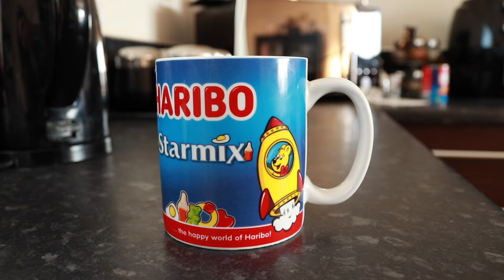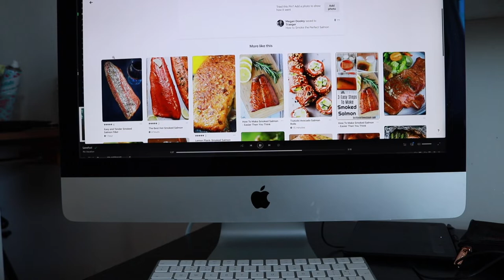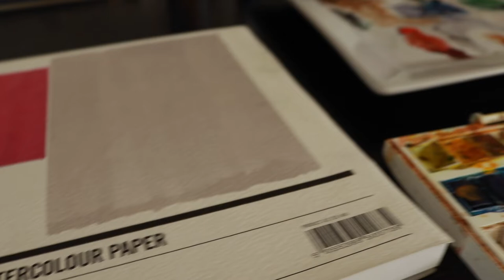Designing Business Cards as a Freelance Illustrator | Leiah Williams Illustration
Over these two days I rambled about modern art, food illustration and the struggles of starting up as a freelance illustrator. This is part one of who knows, but hopefully not more than 3 parts otherwise I will actually go nuts (this is very hard work).

Oh, and if you didnt know, I'm Leiah. I'm a freelancer-in-progress who's going to study illustration at university in September. I thought this channel might give me a way to document the hardships of breaking into a very competitive industry.